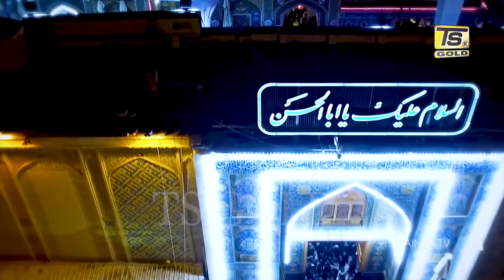Naam e Ali Da Jo Wird Pakaway Qasida | faisal Haideri TS GOLD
farhan qadri naat
farhan ali qadri naat
farhan ali qadri
naat mp3 download
islami naat
naat
naat download
subhan allah meaning in urdu
four books of allah
books of allah
belief in allah
allah se dua in urdu
taqwa hadith
faith in allah
taurat zabur injil quran
4 books of allah
allah is merciful
allah prayer
allah in arabic text
allah in arabic writing
messengers of allah
allah names
allah in arabic
allah in urdu
names of allah with meaning
allah names with meaning in urdu
99 names of allah list
allah in urdu text
allah meaning in urdu
allah 99
all names of allah
allah ke 99 names with meaning in urdu
allah 100 names
death dua in arabic
allahu akbar meaning in urdu
allah
beautiful names of allah
allāh
99 names of allah with meaning
dua prayer
allah names in english
allah is
names of allah and meaning
99 names
allah meaning
about allah
allah in urdu text copy and paste
100 names of allah
dua for sick people
99 names of allah
dua for good health
99 names of allah in english
99 names of allah with meaning in urdu
asma ul husna with meaning
allah ke 99 names
allah k 99 names
99 names of god
99 names of allah with meaning in english
names of allah in arabic
dua for safety and protection
dua for ill person
dua for patience
dua for difficulty
dua for a sick person
dua for evil eye
dua for the sick
love allah
dua for protection from evil eye
ninety nine names of allah
asma ul husna 99 names of allah
dua for protection from diseases
isha prayer time today
azan today
salah time today
isha time today
zuhr time today
jumma namaz time
isha time
maghrib namaz
namaz meaning
fajr qaza time
fajr time khi
fajr time in khi
namaz e isha time
namaz meaning in english
namaz farz
namaz in urdu
maghrib qaza time
zuhr qaza time
jumma time
types of namaz
fajr time isb
isha qaza time
fajr namaz
maghrib last time
zuhr time
isha namaz
zawal time
zuhr namaz
zohar namaz
magrib ki namaz
namaz e maghrib
asr prayer time today
today magrib time
today maghrib
isha prayer time
khi prayer time
namaz dua
asr namaz
oqat namaz
asr time
zawal time today
maghrib today
namaz ki dua
shia namaz
shia namaz time
chast namaz time
namaz fajr
namaz e maghrib time
namaz maghrib
zohar namaz last time
namaz with urdu translation
namaz e shab
today zawal time
jumma time today
zawal ka time
last time of fajr today
namaz translation in english
namaz e zohar time
namaz e asr time
qaza namaz fajr
dhuhr time
shia azan
namaz in arabic
namaz in english
10 surah for namaz
asr azan time today
namaz surah
asr prayer time
maghrib prayer times
namaz e isha
namaz translation
namaz
google pakistan
spotify pakistan
lockdown in lahore
lockdown in karachi
lockdown news lahore
places to visit in islamabad
gwadar port
pakistan economy
gilgit
per capita income of pakistan
city court karachi
haveli restaurant lahore
china pakistan economic corridor
gwadar
all pakistan drama page
pakistan population
survey of pakistan
pakistan population 2020
google news pakistan
gujranwala
pakistan population 2021
china pakistan
population of pakistan 2020
ramzan in 2022
calendar ramzan
ramzan calendar 2021
ramzan in 2021
ramzan meaning
2021 ramzan
9 muharam
first muharam
muharam in 2021
muharam 2020
about muharam
muharam
today muharam
7 muharam
muharam month
muharam day
10 muharam
1st muharam
matam in quran in urdu
shia matam in quran in urdu
matam in quran
sura rhman
equran library
quran memorization
quran mp3 online
quran price
quran abdul basit
tafseer
quran online mp3
quran online 786
lisan ul quran
yaseen sharif
yusuf ali quran
adam and eve in quran
best quran tafseer in english
equranschool
women in quran
yasin sharif
allah in urdu
15 line quran
yaseen read online
read holy quran online
13 line quran pdf
quran pdf high quality
tajweed
quran for pc
quran whatsapp group link
15 line quran pdf
noble quran
saad al ghamdi
yaseen read
hijab in quran
quran pdf online
mp3quran
tajweed quran pdf
quran explorer
quran tanzil
tafheem ul quran pdf
yaseen pdf
quran central
quran online pdf
history of quran
quran index
irfan ul quran pdf
zia ul quran pdf
yaseen sharif pdf
quran in roman english
quran stand
quran pen
quran pdf arabic only
quran with urdu translation mp3
16 line quran pdf
digital quran pen
quran mp3 player
maariful quran pdf
yaseen full
tafheem ul quran
read quran online
read quran online pdf
best quran reciter
ibn kathir
the bible the quran and science
towards understanding the quran
online quran with urdu translation
quran in english pdf
quran dictionary
quran with english translation pdf
bayan ul quran
best english translation of quran
tafseer ibn kaseer
tafsir ibn kathir english
quran online english
nouman ali khan tafseer
quran pen reader
quran web
quran with english translation and tafseer pdf
quran text
quran in arabic text
quran reciter
quran mp3
dawateislami quran
elearningquran
quran teacher
quran translation
tafsir quran